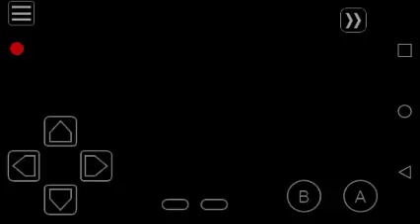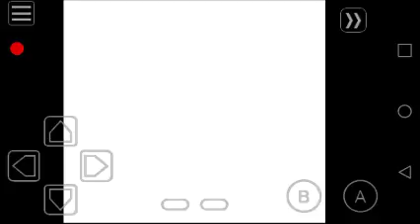Looking For Stairs | Pokemon Crystal Randomizer Nuzloke #22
In today's boring episode, I spend a good percentage of the episode looking for where to go due to my inexperience with gen 2.

Will I find the way to go or somehow lose while looking for it?
Deduce the answer by watching this new installment of the Pokemon Crystal Randomizer Nuzloke!